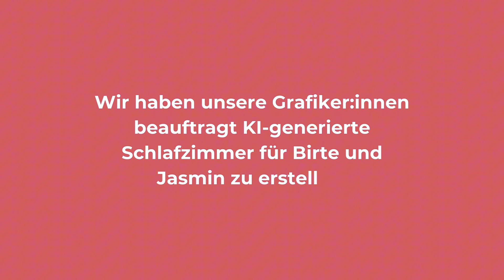Das S*x Orakel - Mediterraner feuchter Traum 💦💭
Es ist wieder Orakel Zeit! Heute erzählt Birte mal wieder, was in den von der KI erstellen Schlafzimmer so abgeht. Sie spekuliert, welche Personen dort wohl leben und wie ihr Liebesleben aussieht - ob sie dieses Mal recht hat?!